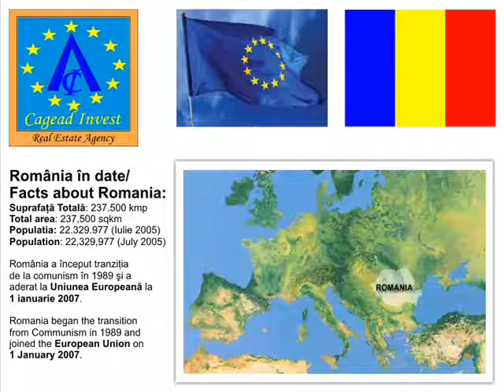Apartament de inchiriat: Sos. Nordului - Parcul Herastrau - Cartierul Francez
Apartament cu  2 camere decomandate, mobilat si utilat complet, luxos, etaj 1/6, in condominiu nou. Apartamentul, cu AU=80 mp, este compartimentat in living spatios, bucatarie americana, mobilata si utilata modern (combina frigorifica, masina de spalat vase, etc), dormitor, baie si dressing. Finisajele si dotarile - aer conditionat, ferestre cu geam termopan, masina de spalat, LCD TV, etc - sunt de foarte buna calitate. Condominiul se afla in apropiere de Sos. Nordului si Parcul Herastrau, intr-o zona rezidentiala de lux, cu cladiri de birouri, sedii de banci, hoteluri.

Apartment to let: Nordului Road - Herastrau Park - French District
Apartment with 2 rooms, fully furnished and equipped, luxurious, floor 1/6, in a new condominium. The apartment, with net area=80 sqm, is divided into: a large living room, fully furnished and modernly equipped (refrigerator, dishwasher, etc.) american kitchen, bedroom, bathroom and dressing. The finishing and equipment - air conditioning, double glazing windows, washing machine, LCD TV, etc. - are top quality. The condominium is located in the proximity of Nordului Road and Herastrau Park, in a luxury residential area with office buildings, bank branches, hotels.